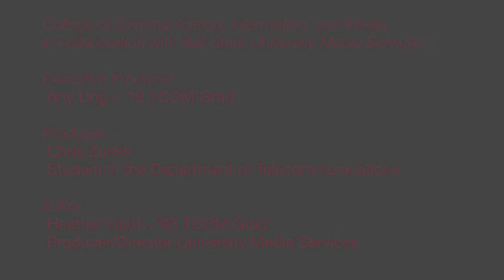From Film Studies Student to Senior Programmer at Heartland Film—What Happens After CCIM?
‘15 Telecommunications Alumna Julia Ricci is a true cinephile. From working with peers on Reel Deal to walking the red carpet interviewing celebrities, to starting her own film blog, Ricci's love for cinema has guided all her choices since college. Today she is the senior programmer at Heartland Film in Indianapolis. We sat down with her to talk about her time at Ball State and what happened after CCIM.